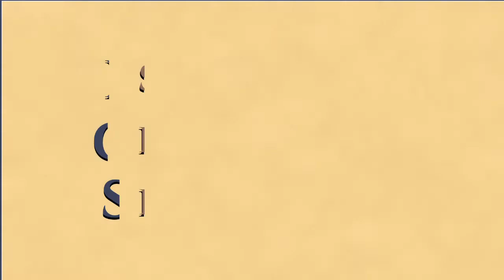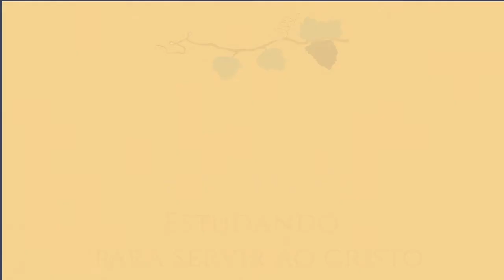O Céu e o Inferno, Cap. 7, Espíritos Endurecidos - Lapommeray (Parte 3).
Estudo da obra O Céu e o Inferno realizado pelo grupo EOS em Manaus/AM.

O Céu e o Inferno, ou A Justiça Divina Segundo o Espiritismo, é um livro espírita. Da codificação de Allan Kardec, foi publicado em Paris em 1º de agosto de 1865. É uma das cinco obras básicas do espiritismo.

Exame comparado das Doutrinas sobre a passagem da vida corporal à vida espiritual, sobre as penalidades e recompensas futuras, sobre os anjos e demônios, sobre as penas etc., seguido de numerosos exemplos acerca da situação real da alma durante e depois da morte.

Nesse dia foi estudado a Segunda Parte – Exemplos – Capítulo VII – Espíritos Endurecidos – Lapommeray (Parte 3).

Um bom estudo à todos e que Jesus nos guie!